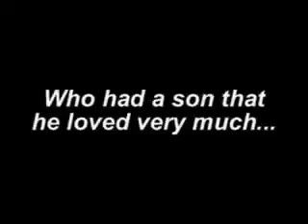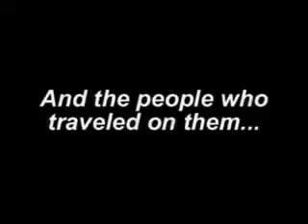no tittle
a father had 2 made the most difficult decision in his life. In order to save the life's of many other's he do what other's may not b able 2 do it.